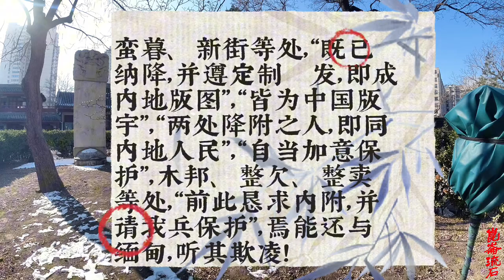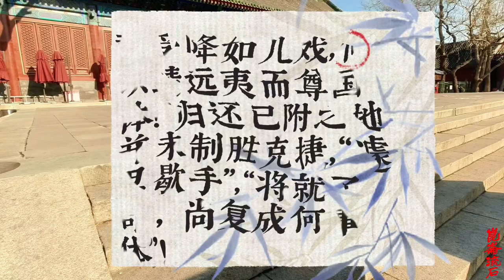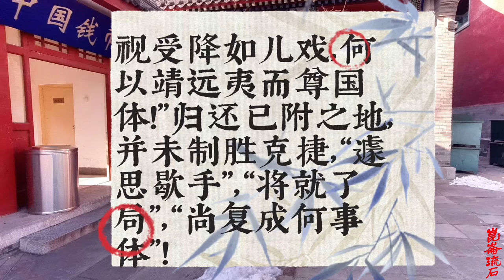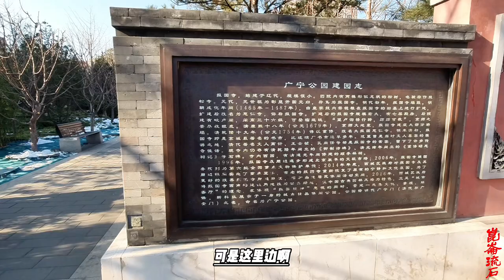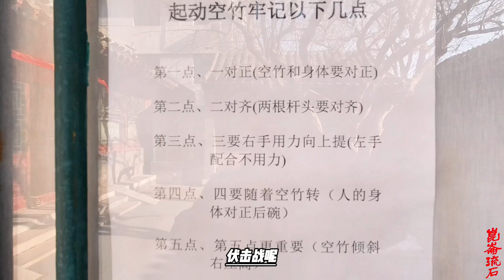因为议和乾隆大开杀戒，即便这样前线还是停战了，都是蚊子惹的祸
云南的军事混乱与提督李时升不能服众很有关系，乾隆于是派遣广州将军杨宁担任云南提督，总理军事。癸巳日，杨宁赴任来到木邦大营，其人素称勇敢，只是不识疟疾的厉害，立功心切，要督率诸将冒瘴继续向前进攻。于是大军只好奉陪，在夺回木邦旧城后，就病得东倒西歪无法再前进一步，只好与缅贼僵持着，双方谁都没有力气再发动任何像样的攻击。